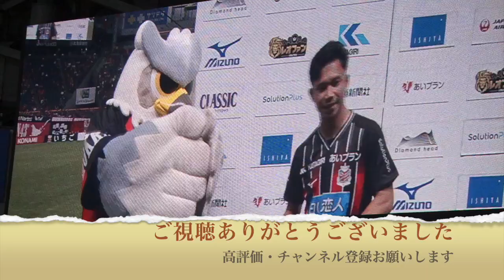【札幌vs鳥栖】マッチョニキ駒井が決めたら負けない！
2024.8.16 北海道コンサドーレ札幌vsサガン鳥栖
札幌 5-3 鳥栖
マッチョニキ駒井が決めたら負けない！
筋トレ部部長の駒井善成が２ゴール！
MVPは先制得点のスパチョーク！